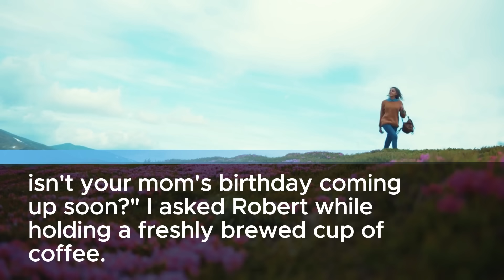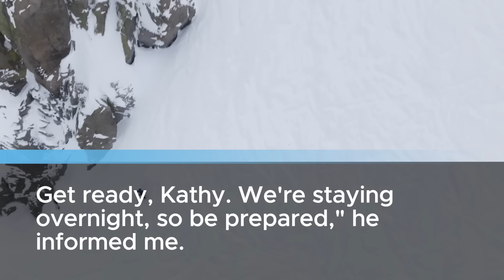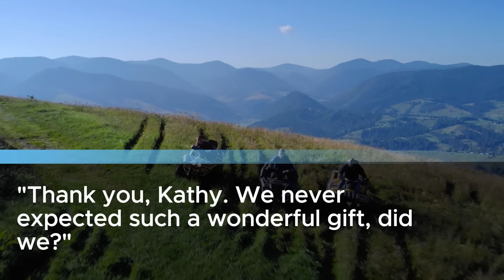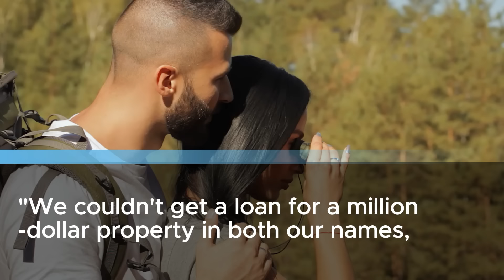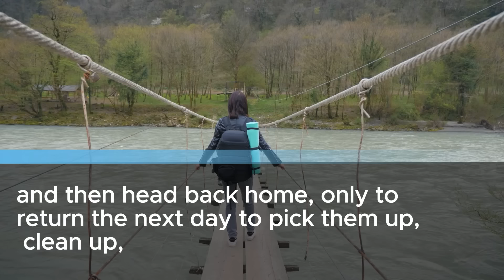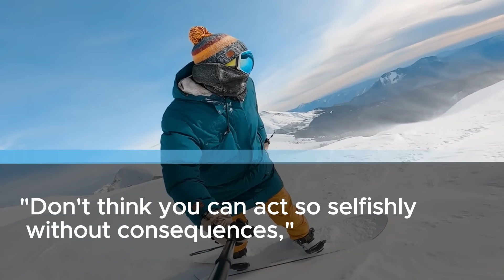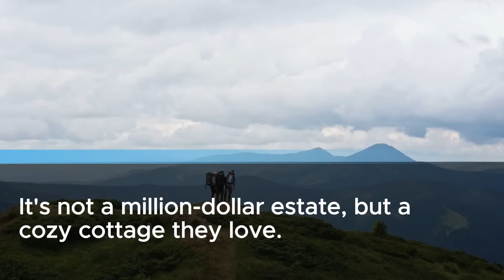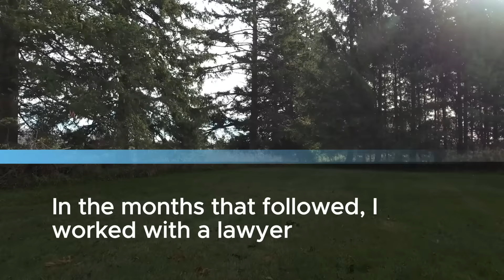Husband Bought $1 Million House for In-Laws, but It Ended in Disaster After a Few Months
"This vacation house is only for my mom and dad. Your parents can't stay here," my husband declared, surprising me with his words after buying a fancy vacation house worth a million dollars. "So, that's what this is all about," I realized his intentions and felt fed up. "Okay, but you'll regret this decision," I warned him.